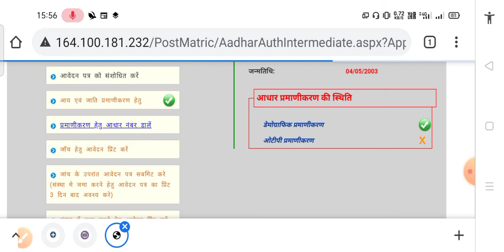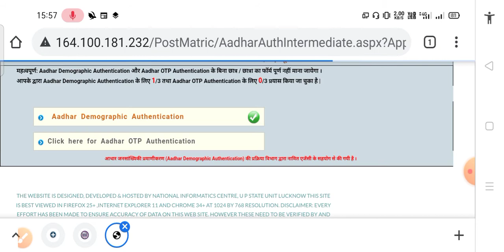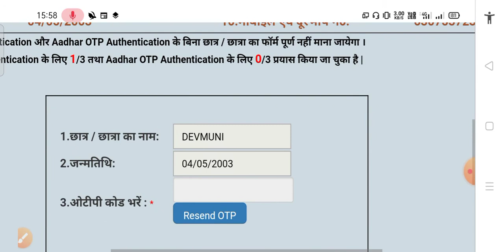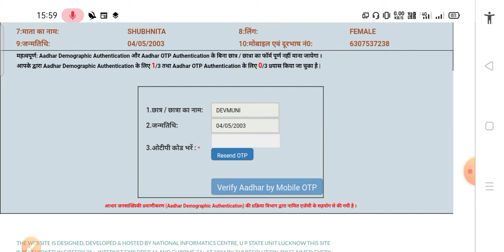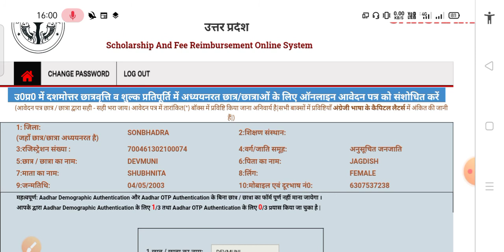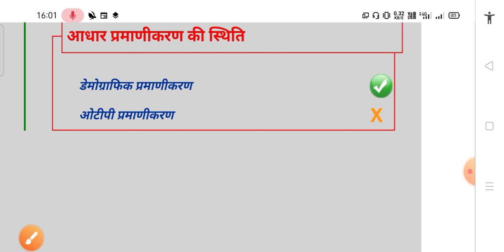Up Scholership Aadhar OTP Verification Problem | Up scholership Aadhar Authentication otp Process